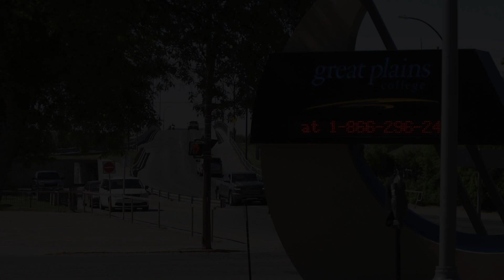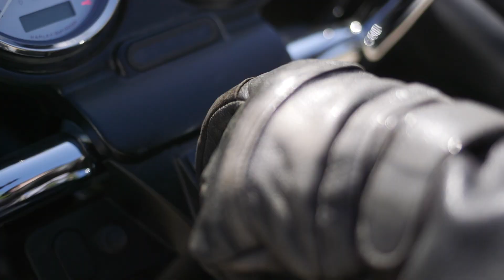Great Plains College Class of 2020 - Congratulations!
President David Keast congratulates the Great Plains College Class of 2020.